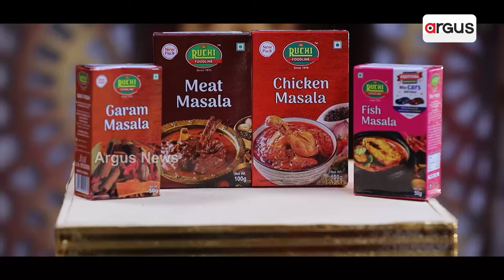Swaad Odisha | Padma Shri Sanjeev Kapoor And Smrutisree In a Unique Food Show